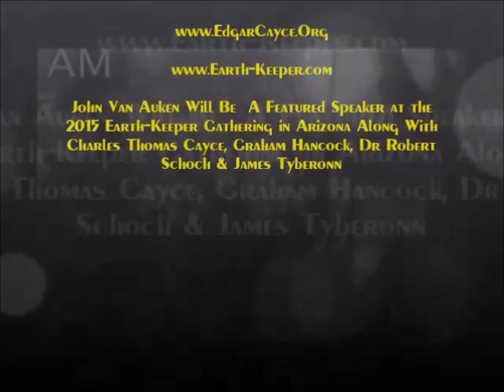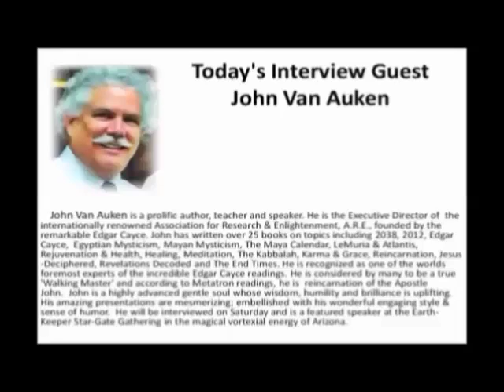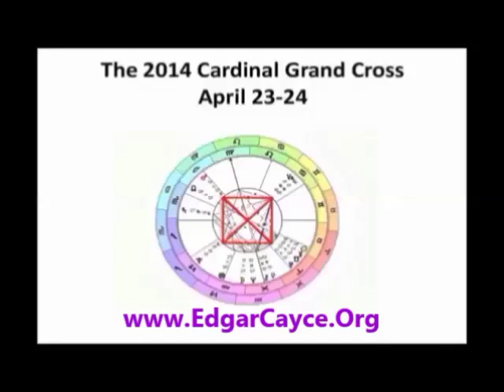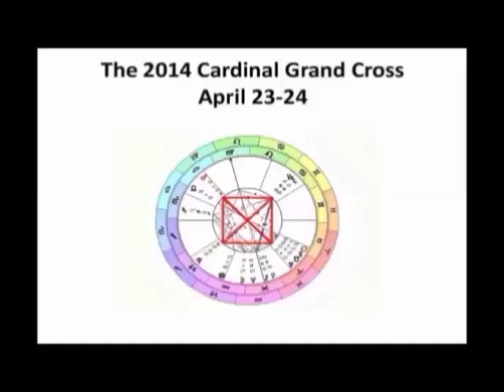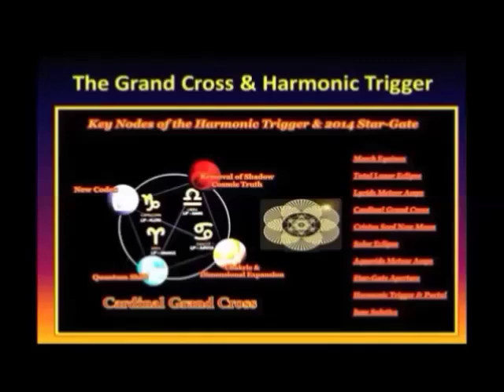Earth-Keeper: An Interview With John Van Auken - Fascinating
Author and Executive Director of the Edgar Cayce A.R.E.  (Association for Research & Enlightenment, John Van Auken discusses several truly timely &  fascinating spiritual topics with author &) channel James Tyberonn - Earth-Keeper founder. Topics include The Nature of Time, 2012, 2038, The Pyramid Timeline, Edgar Cayce and Astrology. This is a must see, well worth your time. Utterly Brilliant !  Many believe John Van Auken to be the reincarnation of the Apostle John. He is a man of humility, wisdom and balance...a gentle soul &  Walking Master.